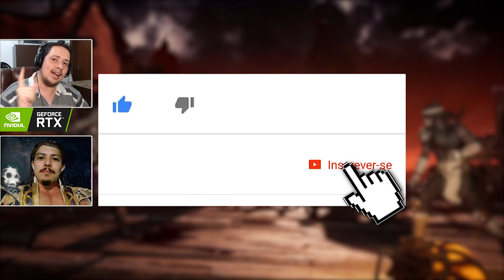MORTAL KOMBAT 11: MUDANÇA POLÊMICA! POR QUE ALTERARAM A HISTÓRIA DA SINDEL?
Hoje comentamos sobre a mudança polêmica na história da Sindel no Mortal Kombat 11. Fomos convidados para testar a personagem e no final do modo arcade foi revelado que o enredo que conhecemos não era bem assim e no Kombat Kast os motivos desta mudança foram explicados.

Nosso PC Gamer:
Microfone: HYPERX QuadCast
SSD: TeamGroup T-Force Delta 500gb
VGA: NVIDIA GeForce RTX 2060
Fonte: Corsair TX850 W
Proc: Intel Core i7 4790k 4.0Ghz